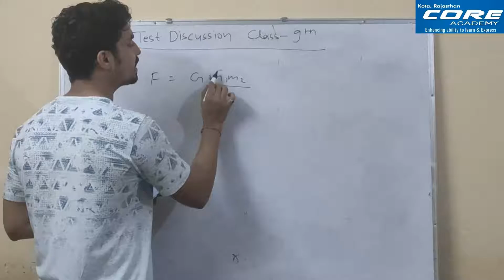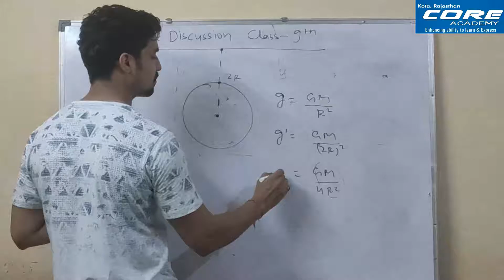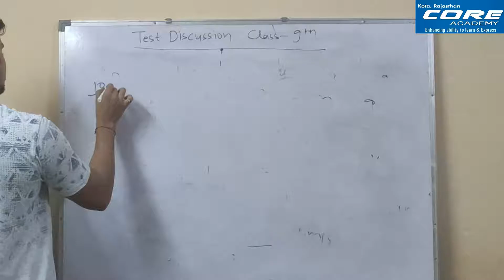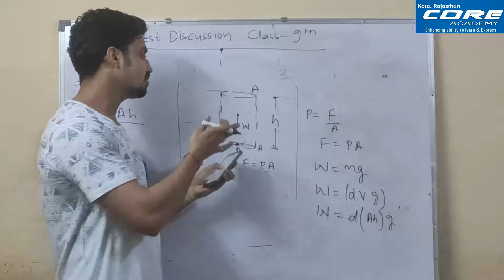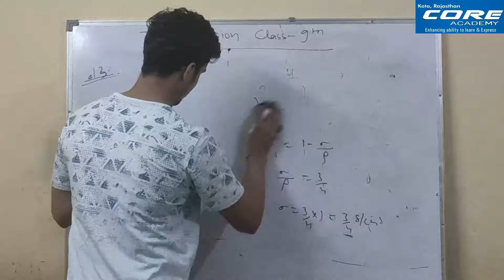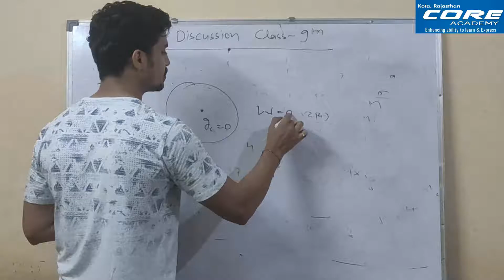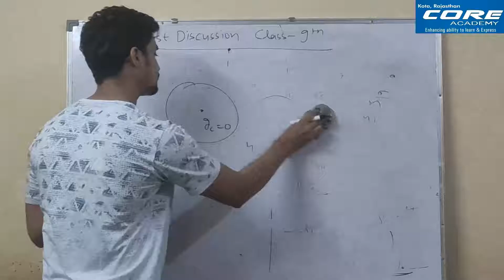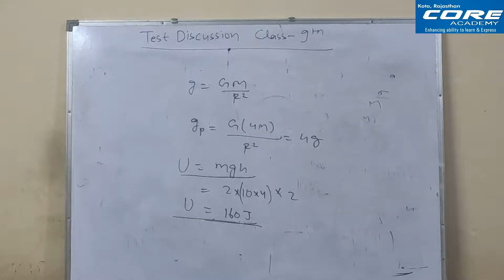Class-9th | Test Discussion | Gravitation | By Rahul Prajapati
This Video lecture of gravitation explains the problems asked in Test paper of gravitation held on 18th august 2020.